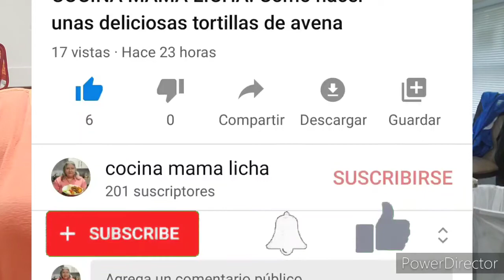Delisioso Postre de maizena con galletas